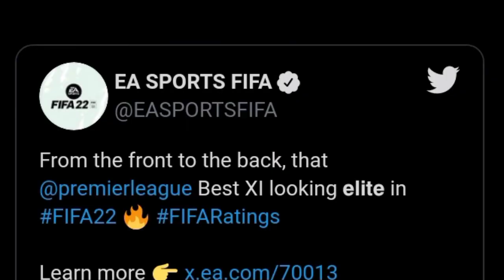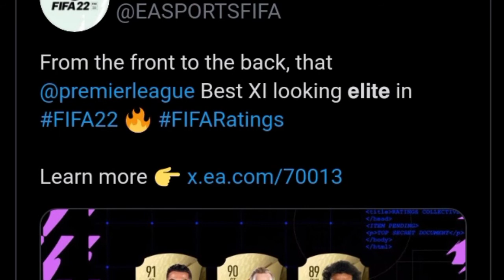FIFA 22 Web App: It's Launched?